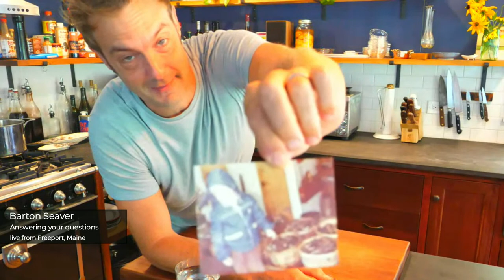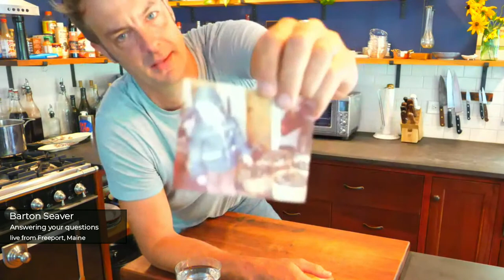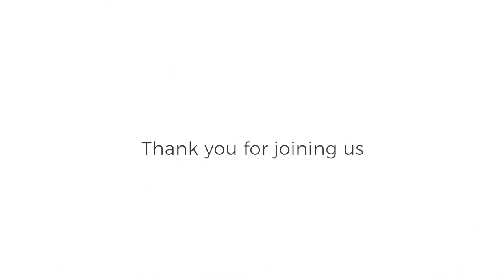Barton Seaver - Open Office Hours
to see our upcoming events and speakers!